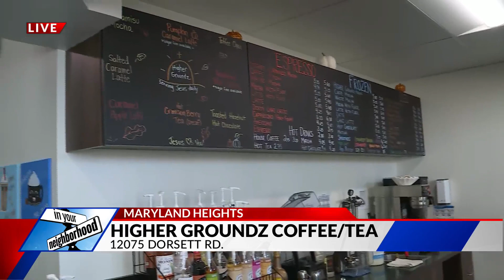Higher Groundz Coffee/Tea at Zion Lutheran Church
What kind of coffee do you like?